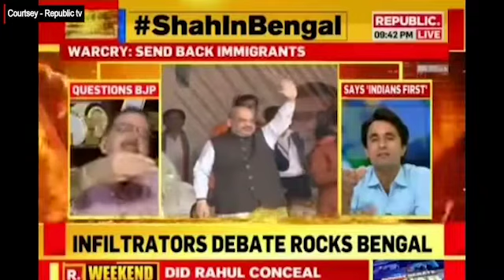Mamata Banerjee is frustrated & worried to see BJP emerge as the main opposition in Bengal